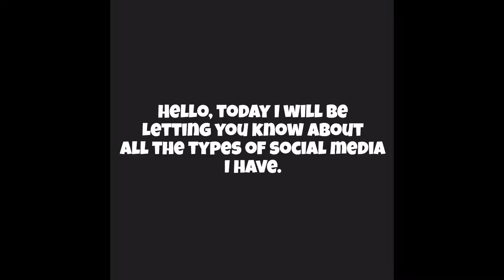All my Social Media accounts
Yes, I chose the Tequila Karaoke song.